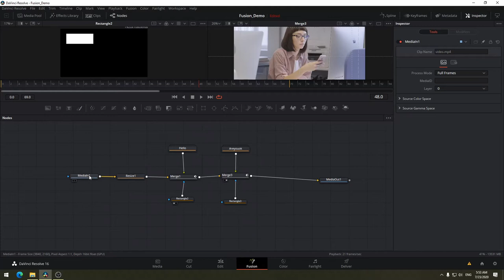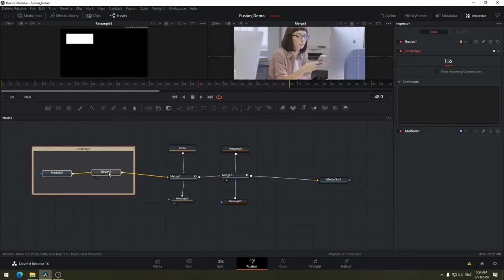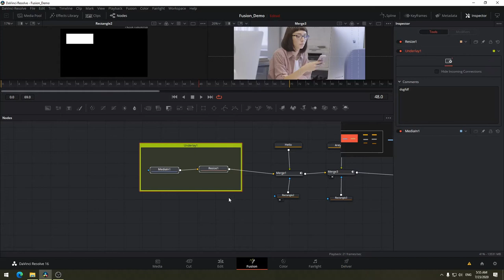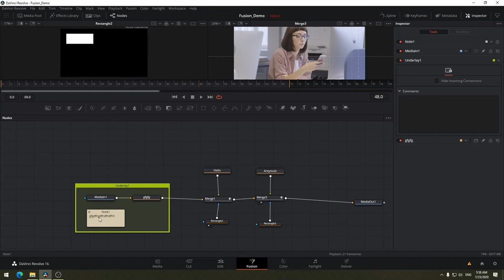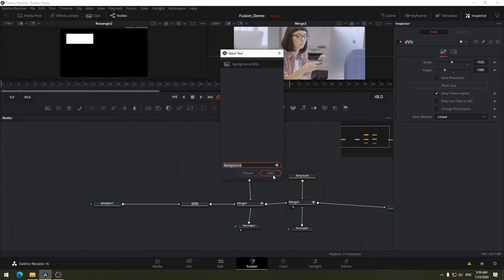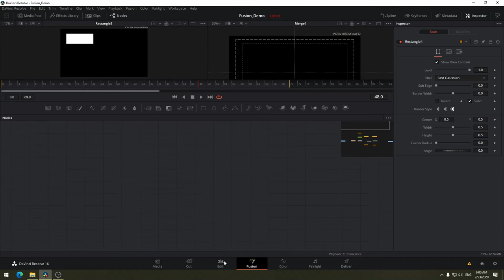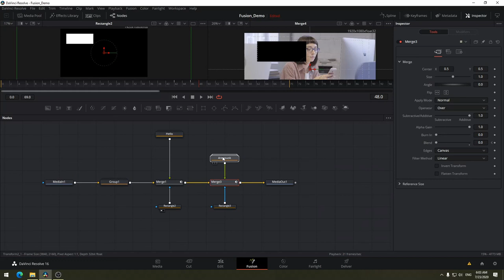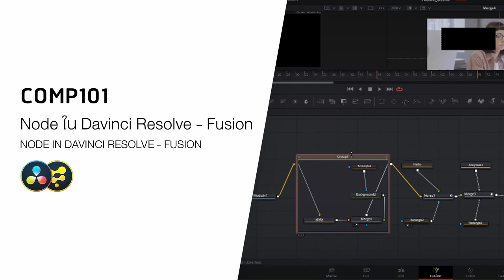COMP101 วิธีการจัดระเบียบ Node ใน Fusion in Davinci Resolve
ในหลายครั้งเรามักพบว่าเวลาทำงานกับ Node ใน Fusion ไปซักพักนั้นจะพบว่า Node ที่เราใช้จะเพิ่มมากขึ้นเยอะมากจนเต็มหน้า node ทำให้การทำงานอาจจะไม่สะดวกหรือเป็นระเบียบเท่าที่ควร ในวีดีโอตัวนี้เราจะมาพูดถึงวิธีการจัดการหรือจัดระเบียบ Node ใน Fusion กันครับ